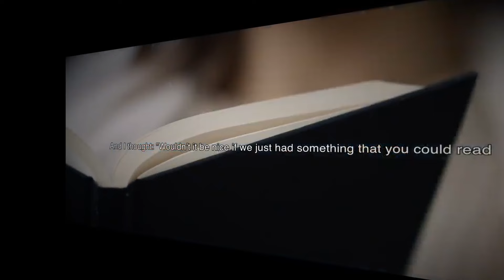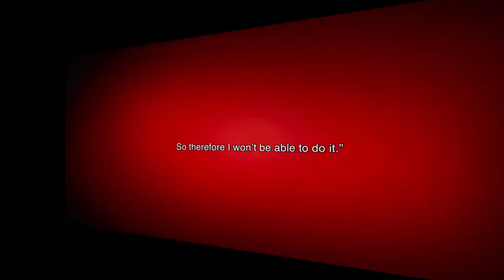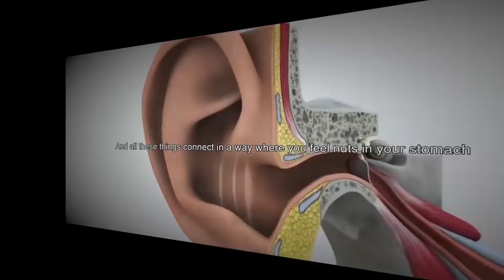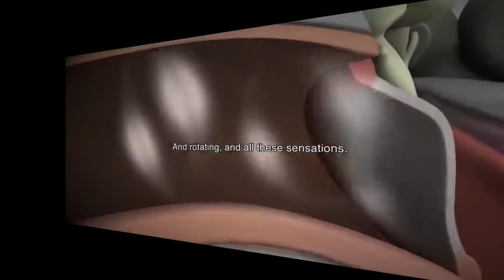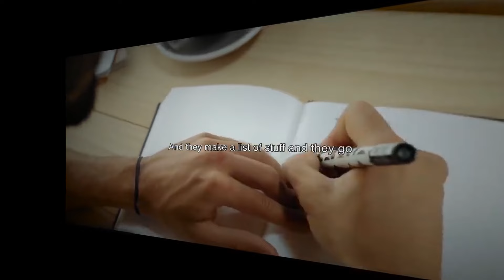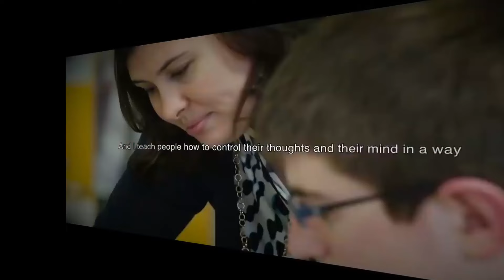Techniques to Self Programing a Better Life - Dr. Richard Bandler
Richard Bandler, co-creator of NLP, also known as Neuro-Linguistic Programming, conducts NLP seminars, NLP workshops, and NLP training seminars internationally. He continually develops new human change technologies.

  / inneryouruniverse

  / inneryour.
  / inneryourunive1

  / inneryouruniverse

Get Everything You Want!

Live In The End Excerpts Neville Goddard

Tools:
"All is mind and the Universe is mental."  If your world is created by your thoughts then you must learn how to focus your mind on the things that you desire.  Below are some awesome tools that will assist you in manifesting all that you desire. (Note: These are affiliate links and I do receive a small commission if you choose to purchase any of the products.)

1)This video has no negative impact on the original works (It would actually be positive for them).
2)This video is also for teaching purposes.
3)It is not transformative in nature.
4)I only used bits and pieces of videos to get the point across where necessary.

Inner Your Universe does not own the rights to these video clips.